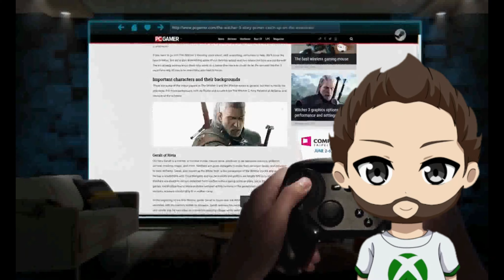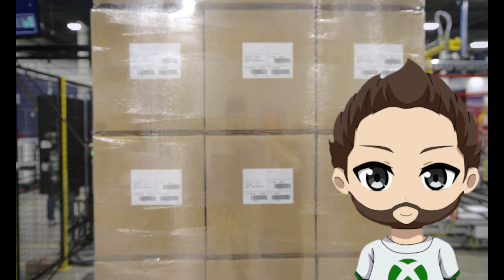Como Steam llegara a Xbox Gabe Newell ya lo habia dicho y no nos dimos cuenta Phil Spencer Contra l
TWITER: GAMEX_MTY